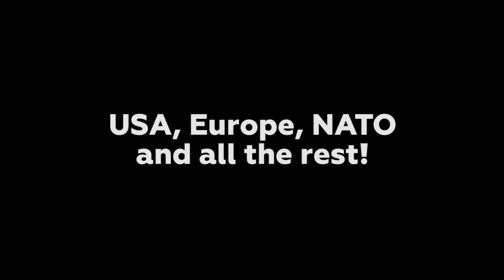Thank you for the sanctions! From Russia with… smile :)